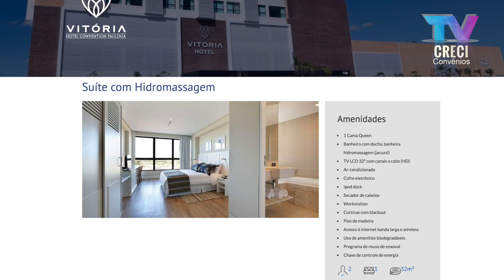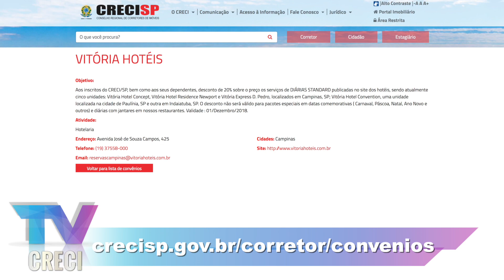Vitória Hotéis - Convênios CRECISP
17 de novembro de 2017
Vitória Hotéis - Convênios 196

A Rede Vitória Hotéis possui cinco unidades localizadas em Campinas, Paulínia e Indaiatuba.
Além das confortáveis acomodações, piscina e café da manhã, cada unidade possui toda a estrutura de lazer e serviços para a estadia dos seus hóspedes.